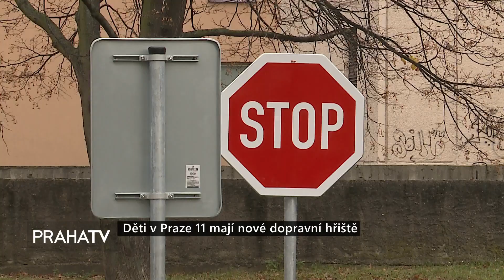Děti v Praze 11 mají nové dopravní hřiště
V Praze 11 mají děti nové dopravní hřiště. To vyrostlo na původním a dlouhodobě neudržovaném plácku uprostřed sídlištní zástavby. Hřiště radnice nechala vybudovat na přání zdejších obyvatel v rámci participativního rozpočtu.